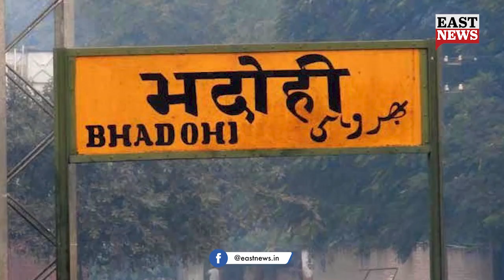Uttar Pradesh Village Witnesses Fish Falling From Sky During Rainfall | East News